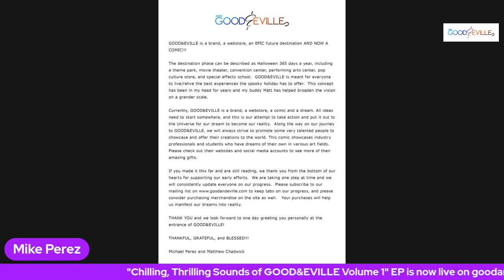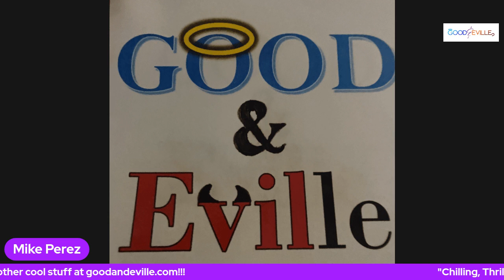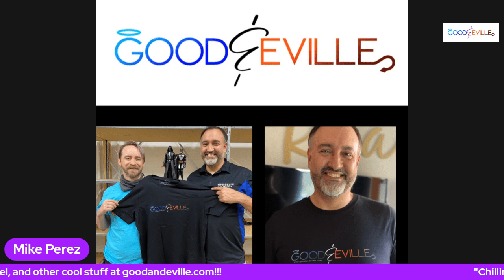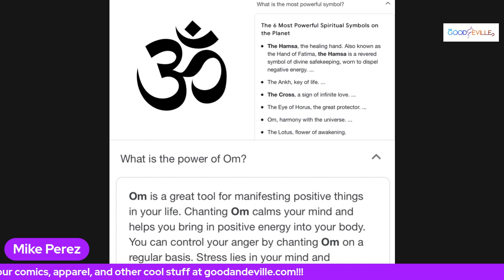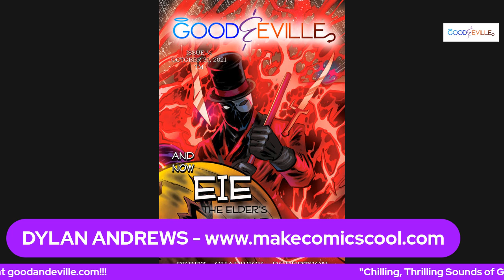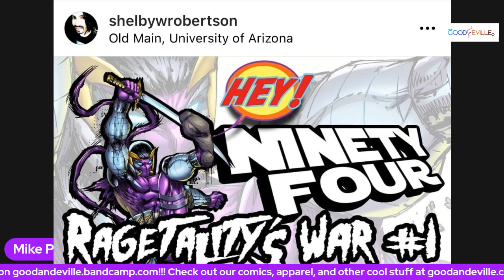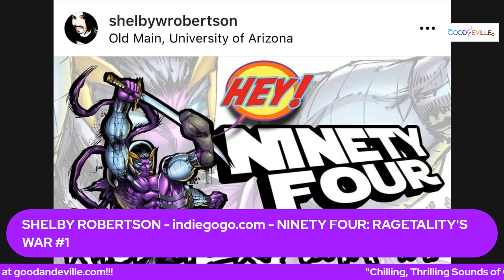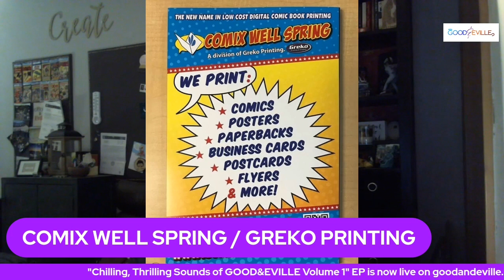What is GOOD&EVILLE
This video is an introduction of how our brand started.  We specifically talk about what inspired us to start the brand and the creative process of developing our central characters.  We highlight the industry and developing talent that is helping us move our brand forward and to help reach as many people as possible.